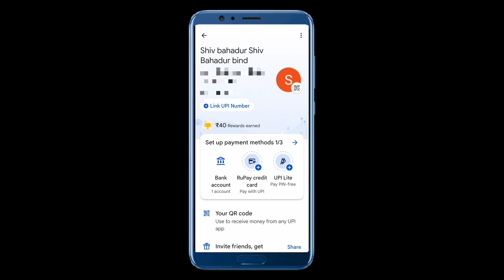google pay se qr code kaise nikale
google pay se qr code kaise nikale || how to get qr code in google pay